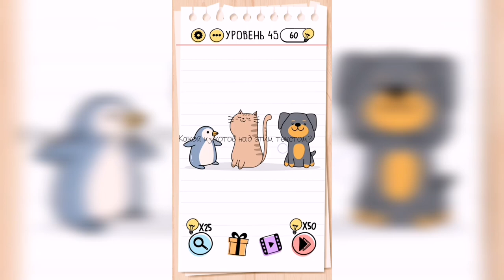Brain Test / Уровень 45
Как пройти Brain Test, ответы, решение. Уровень 45 Какой из котов над этим текстом?

Привет, ребята!